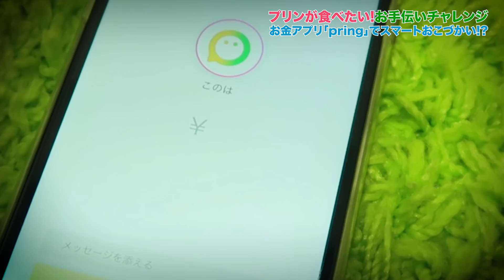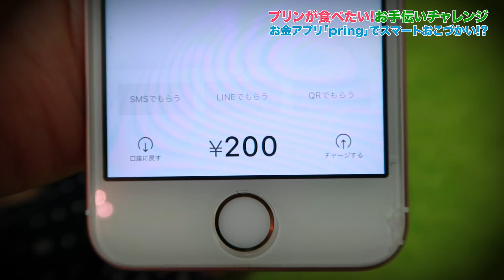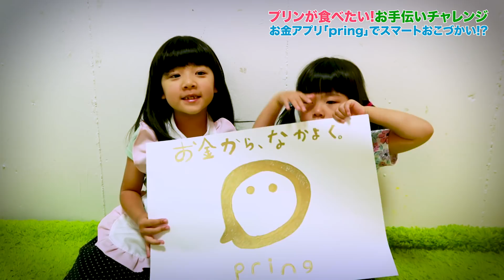お手伝いでプリン(pring)をゲットせよ！リアルお店やさんごっこ遊び 企業コラボ｜株式会社pring｜日曜家族#600 (*´ω`*)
スマホで支払いできるアプリ「pring（プリン）」を使いました。

▼ダウンロード(iOS版)はコチラ♪

スマホで簡単決済！